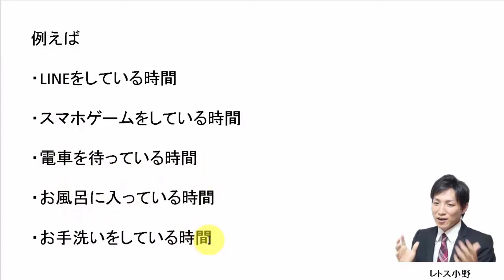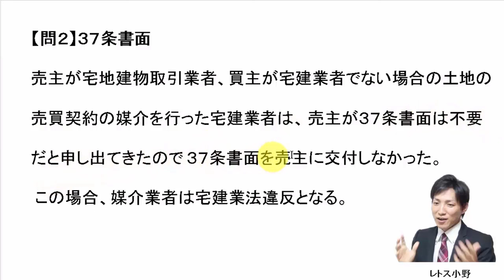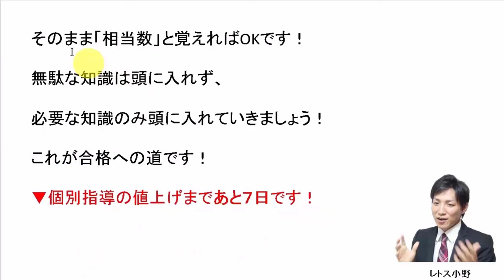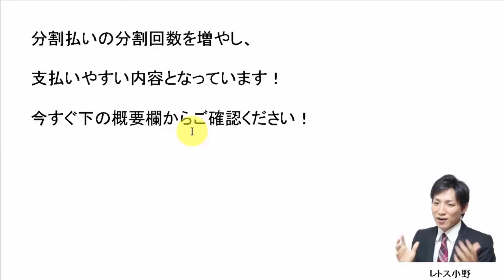【宅建過去問】10月24日の３問【レトス小野】宅建過去問解説